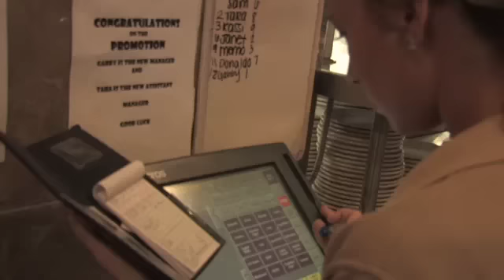The Original Pancake House Overview